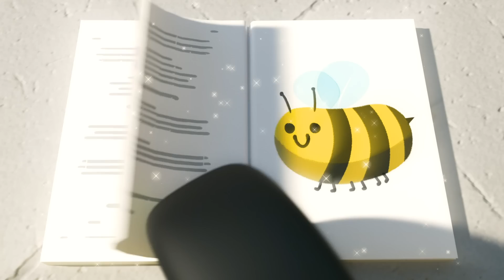De Campamento, Parte 1: la Tienda Fugitiva | Dibujos Animados | 1 HORA de Go Buster en Español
¡Disfruta de este video educativo para niños De Campamento, Parte 1: la Tienda Fugitiva además de muchas más canciones infantiles para aprender, bailar y cantar!

Go Buster es una serie animada educativa en línea para niños que se ve en todo el mundo. ¡De los creadores de Little Baby Bum, Go Buster fomenta el aprendizaje, la creatividad y la diversión!

00:00 De Campamento, Parte 1: la Tienda Fugitiva
02:05 De Regreso a la Escuela: los Accidentes Suceden
04:05 Policías y Ladrones
06:07 La Gran Pelea de Buster y Scout
08:08 Diente Flojo en Halloween
10:10 Buster y el Laberinto
12:10 Buster salva Halloween
15:08 Buster y la calabaza fuera de control
17:08 Buster se enfermó, Edición Barbijo
19:07 Buster Vaquero
21:06 Buster salva a la cachorra
24:10 De Campamento, Parte 2: el Monstruo Tenebroso
26:13 Las escondidas
28:11 Buster atascado en el autolavado
30:11 Buster patina sobre hielo
32:10 Buster estña enfermo y se pierde la fiesta de cumpleaños
35:12 Buster y el Bote
37:13 Buster y los globos
39:12 El diente flojo de Buster
41:14 Aventura en el Centro de Juegos
43:13 La Carrera de Buster Deslizándose
45:13 Lío Pegajoso en el Día De La Madre
47:14 La Aventura del Sombrero Perdido
50:11 Buster cambia de color
52:11 Buster y el camión de bomberos
54:10 Día Ventoso y el Juguete Perdido
56:11 Buster juega al escondite
58:10 Buster el Hechicero